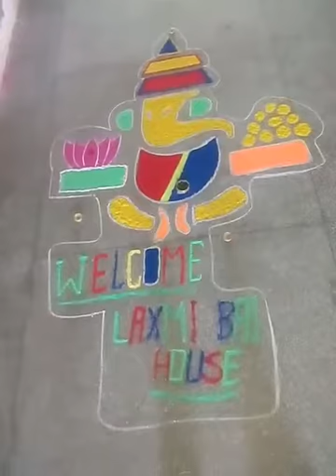RDS public school